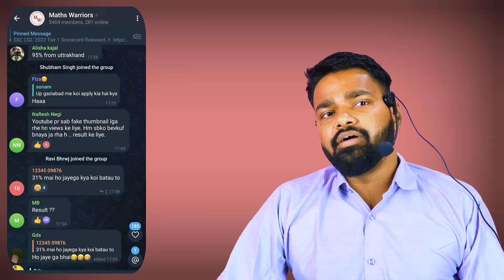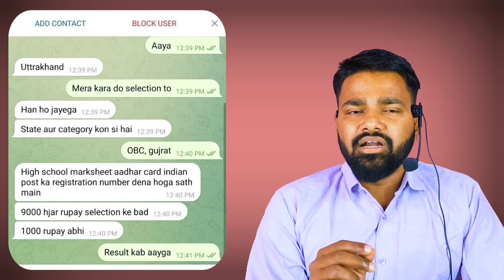INDIAN POSTOFFICE GDS 2023 | 60% या उससे कम परभी Selection मात्र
👉In This Session Educator Brahma pratap singh described about INDIAN POSTOFFICE GDS 2023 | 60% या उससे कम परभी Selection मात्र